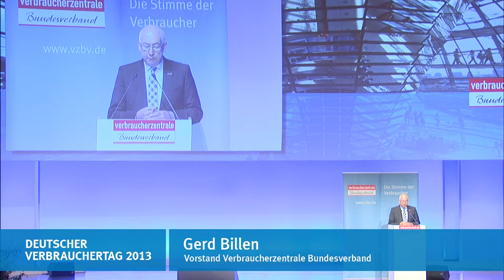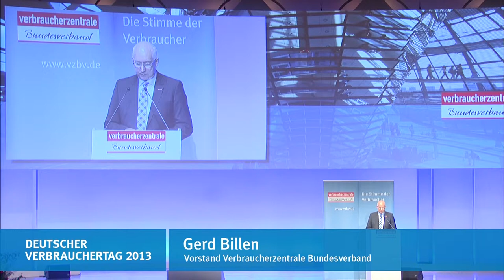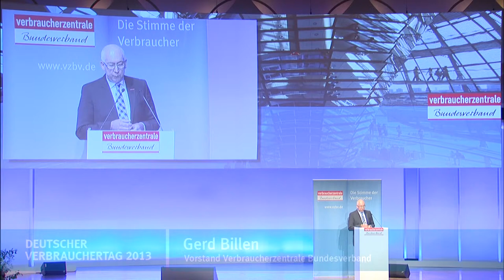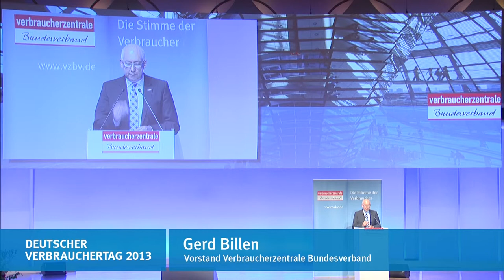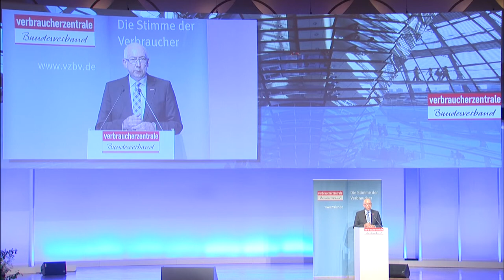Gerd Billen: Verbraucher vor der Wahl | Deutscher Verbrauchertag 2013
Gerd Billen, Vorstand des Verbraucherzentrale Bundesverbands (vzbv), stellt auf dem Deutschen Verbrauchertag 2013 eine neue Studie über Konsumentscheidungen vor. Die zeigt: Verbrauchern fehlt Vertrauen in den Markt.